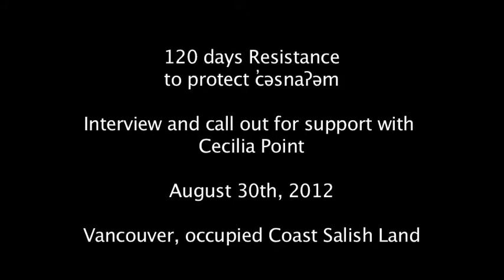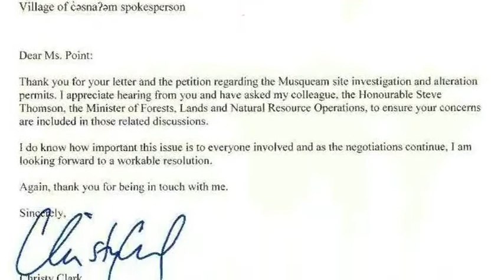120830 - interview and callout with cecilia